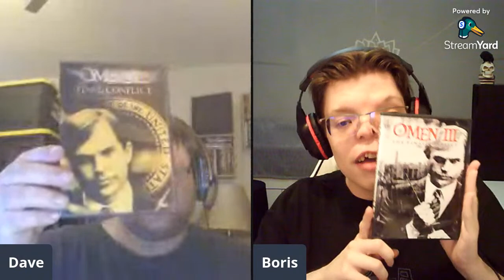Graham Baker's "The Final Conflict" (1982) film discussed by Boris and Dave